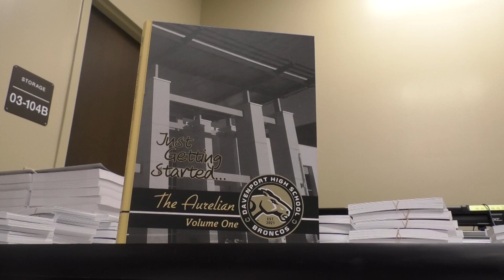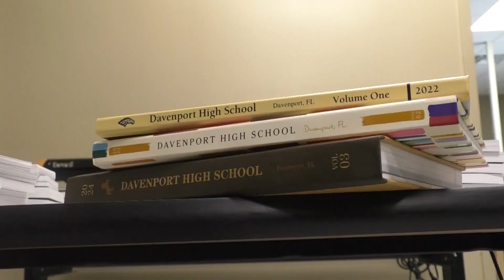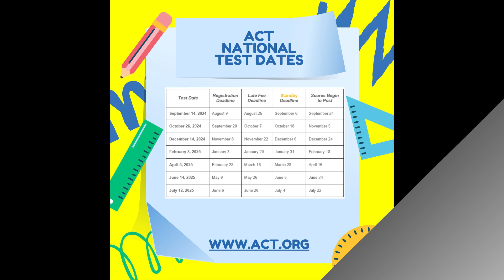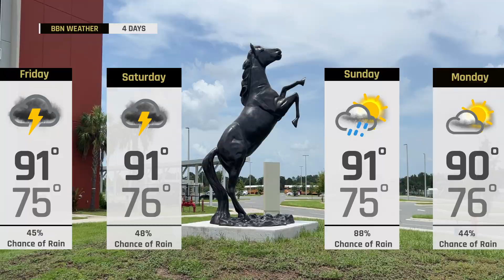Broncos Broadcasting Network News; Friday September 6, 2024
Chapter 4 at Davenport High School.